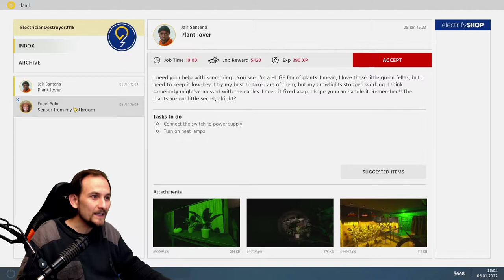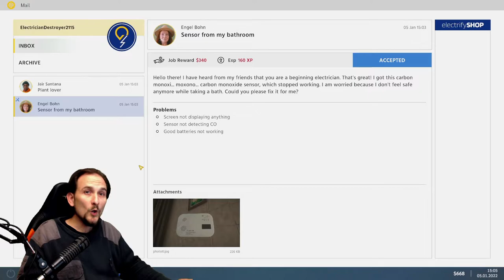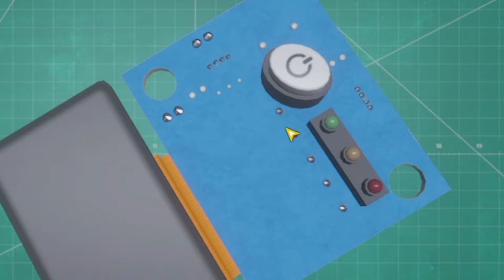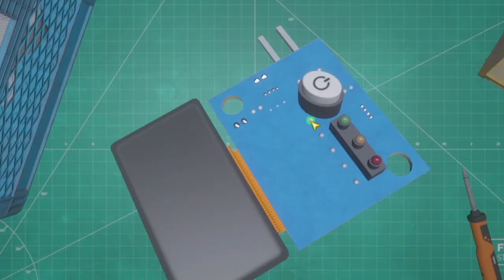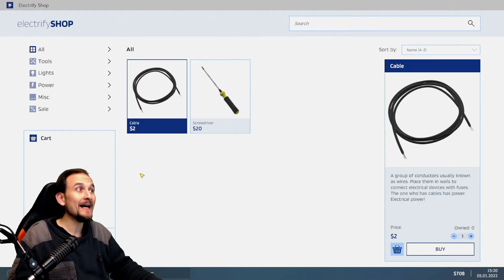ELECTRICIAN SIMULATOR - FIRST SHOCK #3 Aufträge 4 und 5